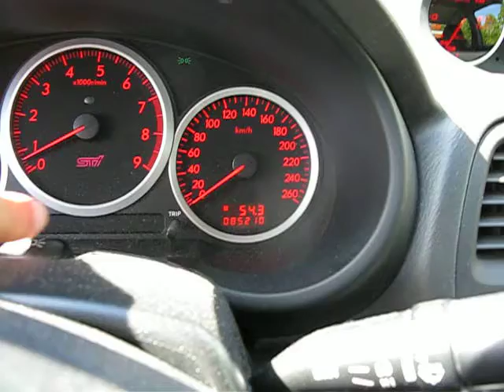13. Norddeutsches Subaru-Treffen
Tacho auf "0" stellen!